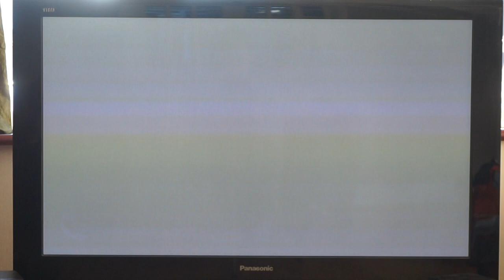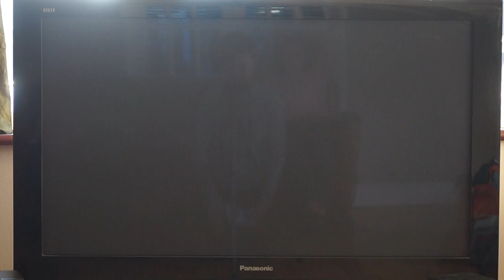SONIC GENERATIONS #2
ok, so my a hundredth video wasn't a good success, but at least it brag back memories.